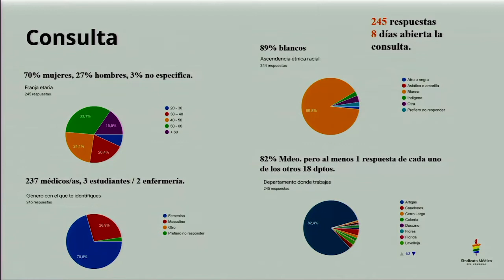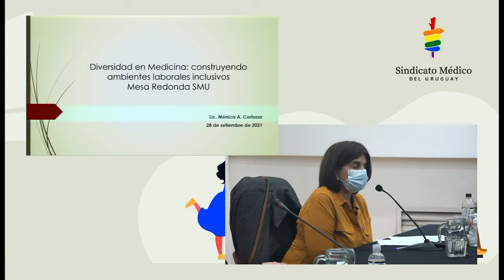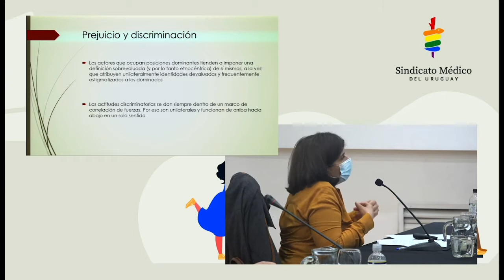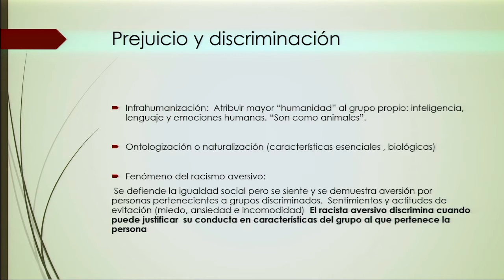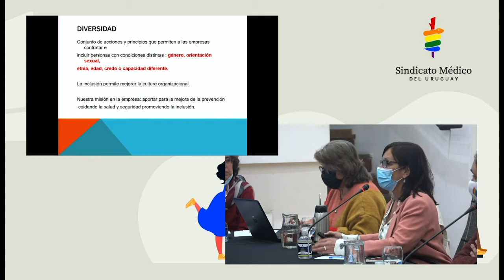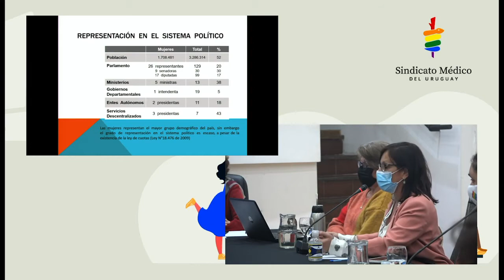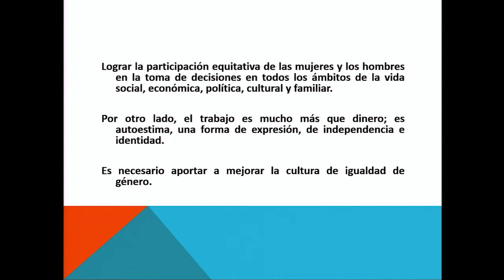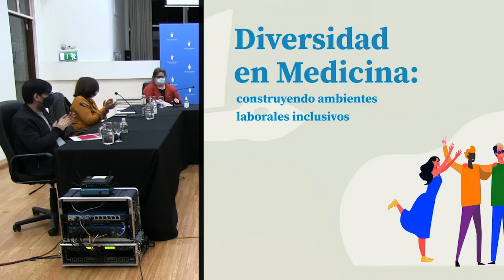Diversidad en Medicina: construyendo ambientes laborales inclusivos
Mesa Redonda